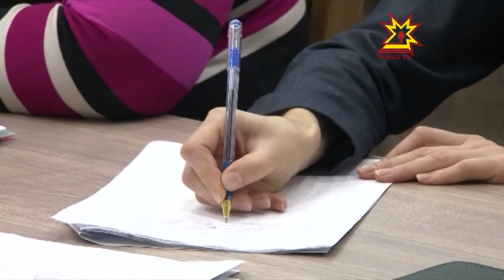Строить больше и лучше, не забывая о доступности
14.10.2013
В минувшие выходные представители строительной индустрии и власти  поговорили о насущном. В отрасли наметились серьёзные перемены в лучшую сторону. Но  есть и нерешённые проблемы.